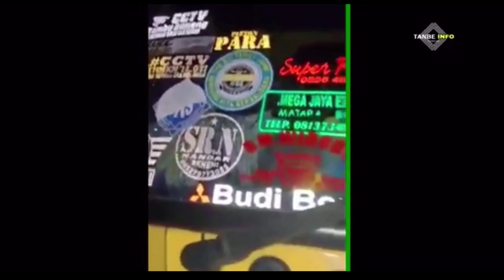PELEMPARAN SUPIR TRUK OLEH PEMALAK DI SUMUT DAN REAKSI SuPIR TRUK DI CANADA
Video pelemparan supir truk oleh pemalak dan reaksi supir truk di canada ini hanya bertujuan untuk membantu untuk memviralkan kedua orang jahat pelaku pelemparan supir truk oleh pemalak ini agar cepat pelaku pelemparan supir truk oleh pemalak ini TERTANGKAP. Pelaku pelemparan supir truk oleh pemalak atau perampok supir truk ini sangat meresahkan pelaku pelaku transportasi dan pahlawan logistic di dindonesia.
Pelemparan supir supir truk oleh pemalak dan perampok supir truk atau preman harus cepat ditangani pemerintah.
pelemparan supir truk oleh pemalak dan preman di sumut ini sudah sering terjadi dan pelemparan para supir truk ini tidak ada penanganannya.
pemalakan, pungli, perampokan oleh oknum2 jahat tetap terjadi.